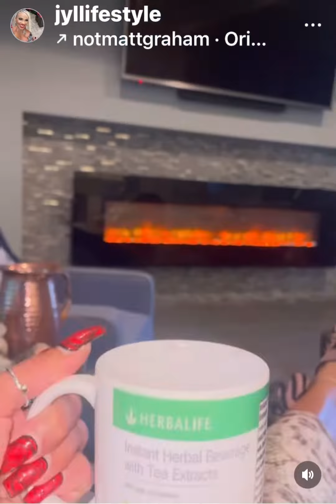. You cant do the same things and expect different RESULTS 🤪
. Today remember to keep the right perspective 🤪
. We should have goals and dreams and look forward to a bright future 🤪
. The way you live your life today is what's going to get you to where you need to be tomorrow 🤪
. If you want to become a new version of yourself you have to let the old one go 🤪
. You can't continue to do the same thing that the old version dead and expect different results 🤪
. You have to be willing to let go of all the things that made the old version of you 🤪
. The lifestyle, the habits the thought patterns, the friends are standing in the way of change , you don't do that 🤪
. You got to stop doing those things or you will never become the new version of you 🤪
. If you continue to be attach to the old version of you the new version will never come in 🤪
. You have to let go and be wide open for new 🤪
. What the new version of you look like🤪
. Drop me a comment love to know what you think 🤪
. I am a lifestyle transformational coach , coaching others to be their best , a badass in the areas of image , wellness and lifestyle🤪